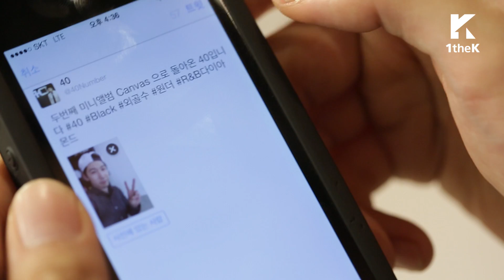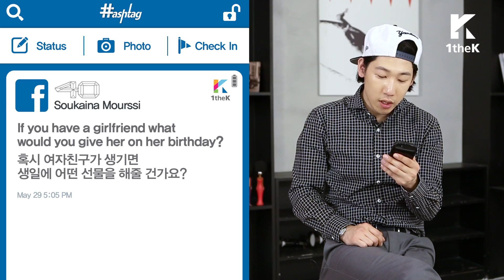hashtag(해시태그): 40(포티) _ Black(블랙) (feat. Swings(스윙스)) [ENG/JPN/CHN SUB]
*中国和英语和日语字幕可供选择。:D

Clumsy, but serious R&B singer
Genuine man 40 and his first video interview!
Forty? Years old? Four-zero? 40 reveals the truth behind his name!

Artists pick keywords about themselves and go on an interview with the keywords!
The 6th guest on hashtag is the R&B diamond, singer and songwriter '40'!
Hear stories about his name '40', and the identity of his 'love' he's been living with for 6 months...
Find out how his high school grades made him start music!
A genuine hashtag interview with a genuine musician 40, who wants to feel happy making music!

未熟だけど真剣なR＆B歌手
純粋な青年40、生涯初の映像インタビューに挑戦！
四十？不惑？四丸？40が言う名前の真実！

アーティストが直接自分のキーワードを作成して進行するインタビューのハッシュタグ！
その第６番目の主人公は、R＆B界のダイヤモンド、シンガーソングライター'40'です！
'40'という名前のせいで生じた秘話から、6ヶ月間同居している最愛の存在（？）の正体、
内申の成績のために音楽を始めたきっかけまで！幸せを感じながら
音楽がしたいという純粋な青年40のハッシュタグのインタビュー！今すぐご覧ください！

看似生疏，但非常真挚的R&B歌手
纯粹青年40，人生第一次接受视频采访！
四十岁？不惑？四灵？40公开名字的由来！

艺人亲自选择与自己有关的关键词来表达自己的采访《hashtag》！
第六位嘉宾是R&B歌坛的钻石~ 唱作人"40"！
他亲自公开有关名字"40"的故事、六个月跟他同居的，疼爱的对象、
由于学校成绩而开始音乐的故事！
梦想凭借音乐过上幸福生活，纯粹青年40的《hashtag》采访！
大家一起来观看吧！

서툴지만 진지한 R&B 가수
순수 청년 40, 생에 첫 영상 인터뷰 도전!
마흔? 불혹? 사공? 40가 밝히는 이름의 진실!

아티스트가 직접 자신에 대한 키워드를 작성해 진행하는 인터뷰
그 여섯 번째 주인공은 R&B계의 다이아몬드~ 싱어송라이터
'40'입니다!
'40'라는 이름 때문에 생긴 비화부터, 6개월째 동거중인 사랑하는
존재(?)의 정체,
내신점수 때문에 음악을 시작하게 된 계기까지! 행복한 것들을
느끼며 음악을 하고 싶다는 순수 청년 40의 hashtag 인터뷰!
지금 바로 함께해요!